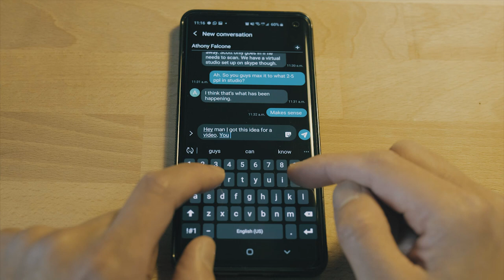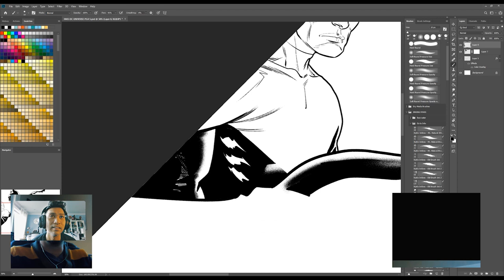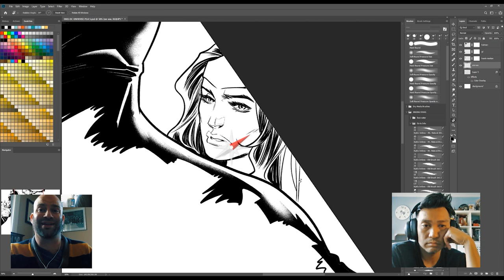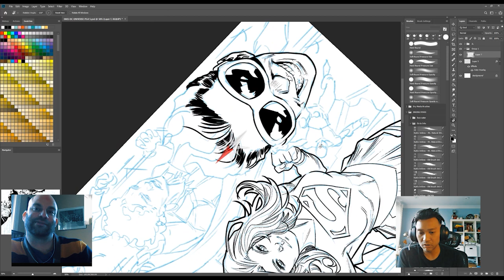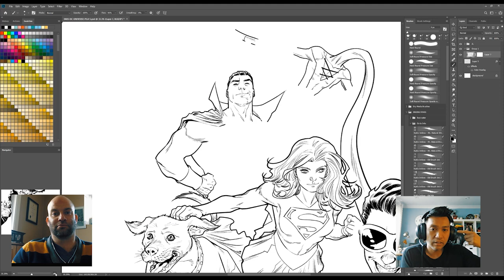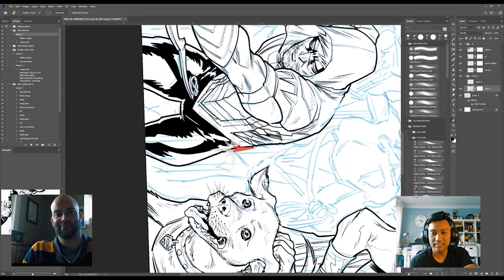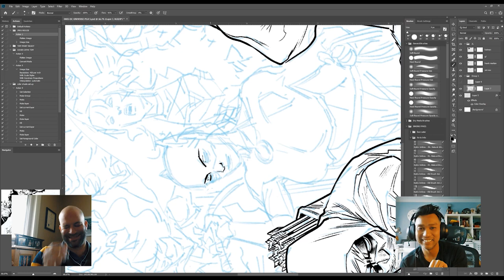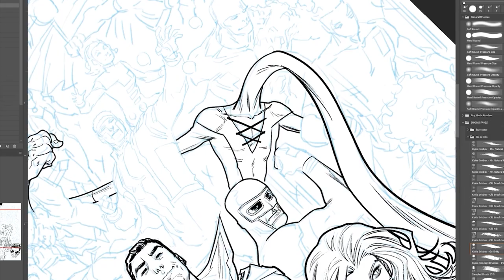CREATIVITY IN CRISIS - DISCUSSING MOTIVATION OVER THE LONGEST DRAWING I'VE EVER DONE - PART 1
Hey gang! If you're a regular viewer, you'll have seen my video about Layer Masks, in which I used this drawing as an example. This double page spread from a DC Universe Special took me well over 20 plus hours. I managed to speed things up, and broke it down into 3 parts.

To fill the open airwaves, I enlisted my good friend, writer Anthony Falcone. In this podcast style episode we discuss how to stay creative during this time of crisis. This is a pretty Lo-Fi production as most of it was either filmed with my phone, or screen grabs from Skype, but I felt it helped me tell a funnier narrative, and not feel like just another hyperlapse art video.

Personally, I like to deal with stress through humor, and I hope this video puts a smile on your faces.

If you want to check out Anthony's work you can find him at:

music "MUSIC" by Assaf Ayalon via Artlist